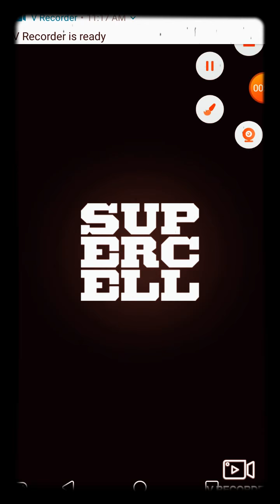Clash Royale 1st test video edit!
Vistory win in clash. First video Edit for testing!